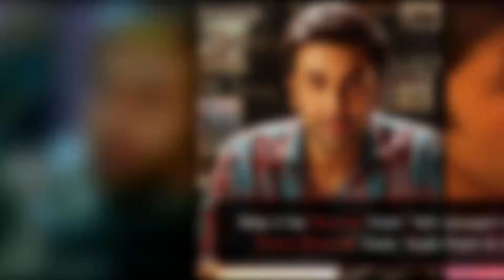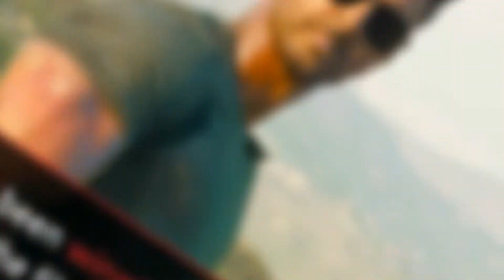Meet 5 Bollywood's Hottest On-Screen Lover Boys | Ranveer Singh | Varun Dhawan | SpotboyE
RanveerSingh, HrithikRoshan, VarunDhawan, Tiger Shroff, Ranbir Kapoor.